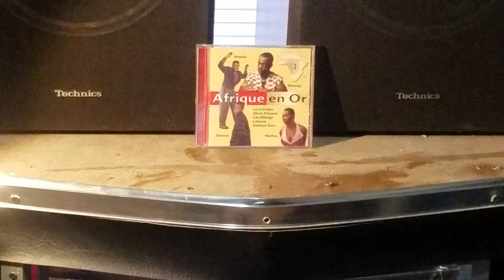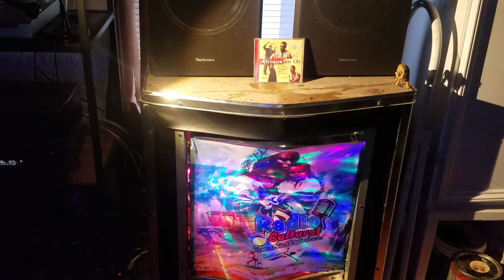LOKASSA - Lagos Nights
Afrique En Or Vol 4